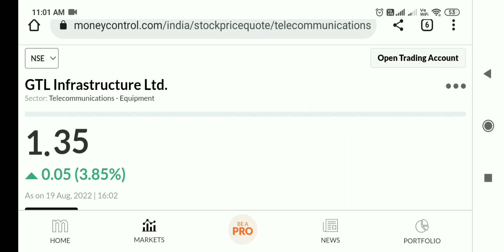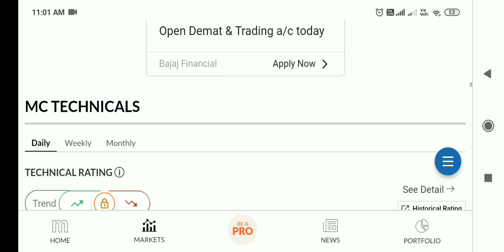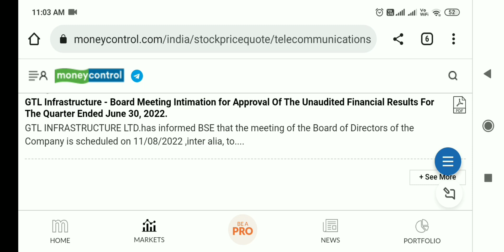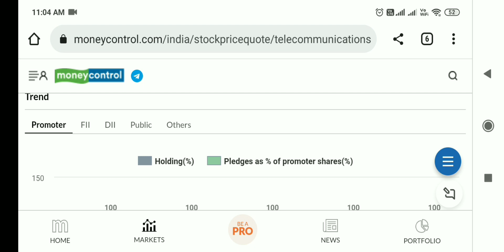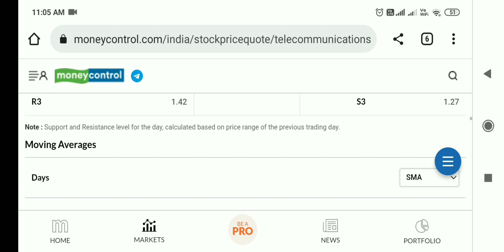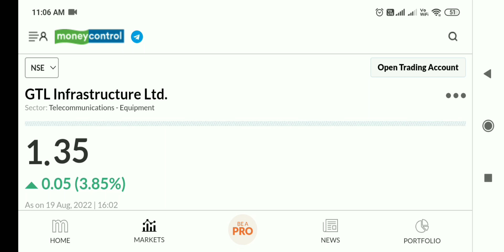GTL infra share latest news, GTL infra share latest news today, GTL infra share news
gtl infra re share price
gtl infra ltd share
gtl infra stock advicehare jo sabke portfolio me hona chahiye

Penny Stocks
Stock Market
Share Market
Multibagger Penny Stocks
Multibagger Share